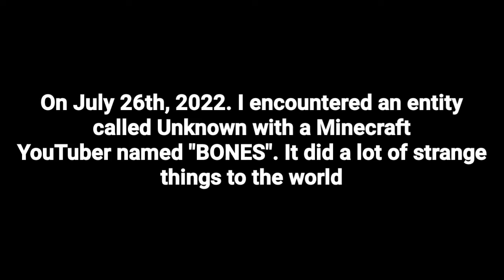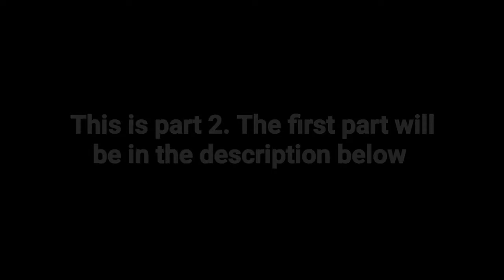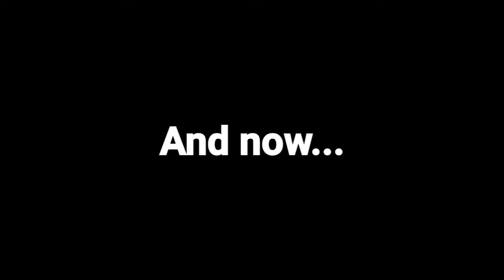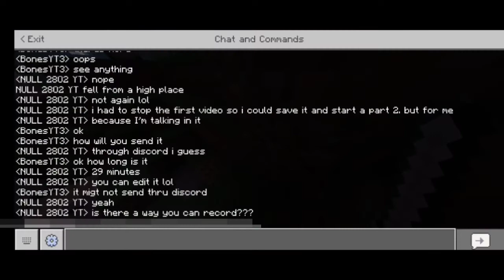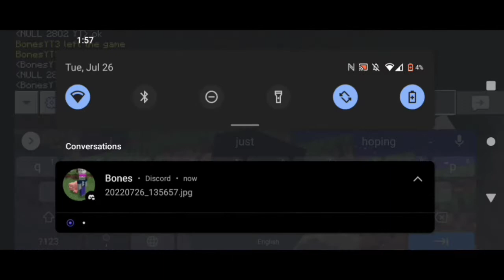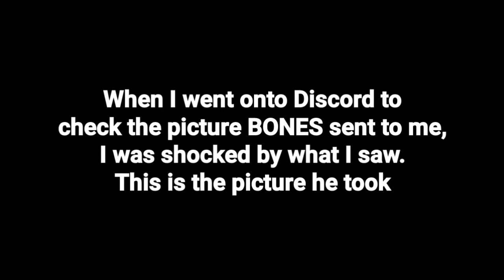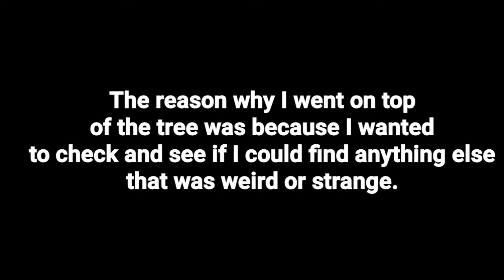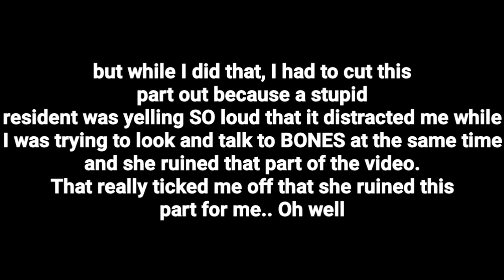Minecraft Creepypasta: Unknown (Ft BONES) [Part 2]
Here is part 2 of the Unknown sighting featuring BONES. Part 1 was uploaded on July 29th, 2022 and the sighting happened on July 26th, 2022. When I recorded the first part, I didn't have the microphone on because I wasn't going to be talking as much. But after I stopped recording the first part, I turned my microphone on and started a new recording because the situation was getting more and more interesting that I wanted to make a part 2, So I did. But.. 13 minutes into it, a resident at my group home was being a total ahole and started screaming her head off because she didn't get her way and I had to cut that part of the video out because of how ANNOYING it was and I also got distracted and triggered by it too. And like I said in part 1, this is 100% real

(BONE's videos that have "Unknown" in them)